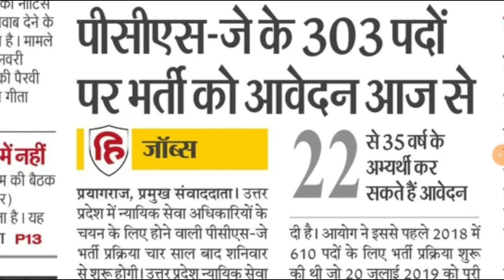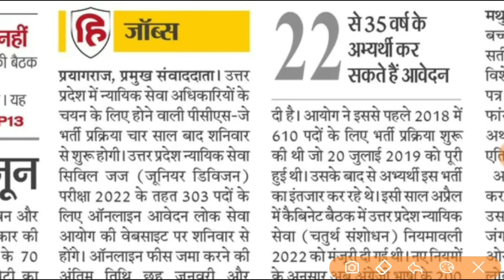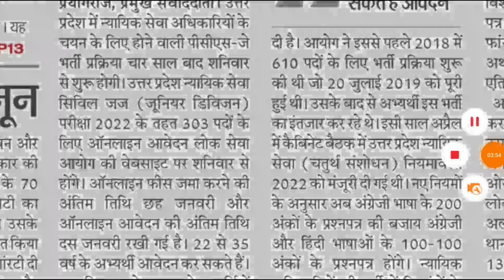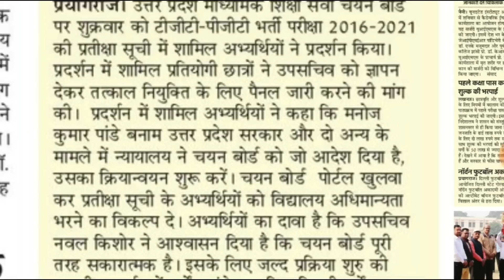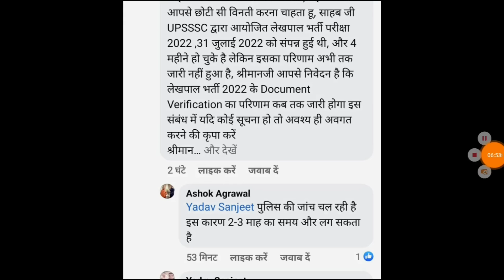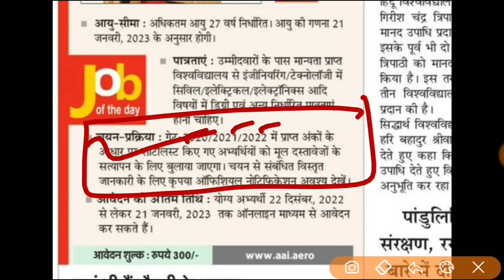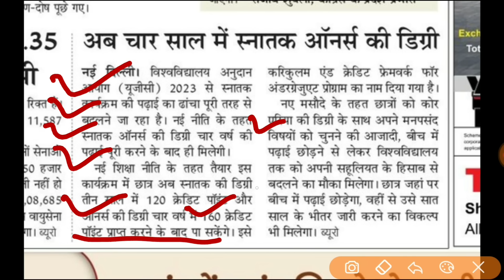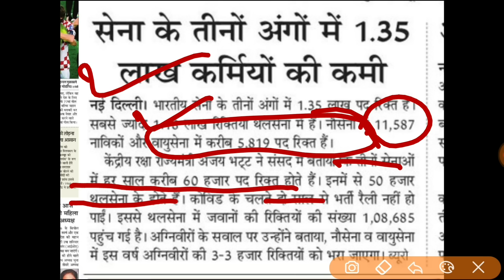PCS J विज्ञापन जारी ।। TGT PGT EXAM II राजस्व लेखपाल UPSSSC RESULT UPPSC NEWS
offer💫 valid till 10 December from Today
Grab yearly pass @359 ONLY!

up
up shikshak
up
super
tet news today 2022
super tet
uptet exam
uppsc
upsssc
ctet
uppcl aro